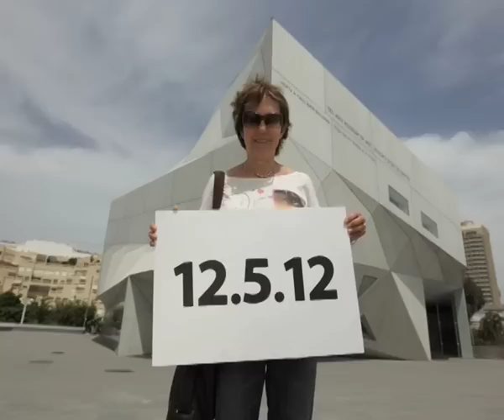12.5.12- מחזירים את המדינה לאזרחים!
עברה שנה מאז התחילה המחאה החברתית, אך לצערנו לא הרבה השתנה. הגיע הזמן להחזיר את המדינה לאזרחים. ב-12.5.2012 נחזור לרחובות בכל הארץ. האירוע המרכזי יתקיים בשעה 20:30 בכיכר רבין בתל אביב. באותו יום יתקיים בכל העולם "יום הפעולה הגלובלי". למידע נוסף היכנסו

A year has passed since the beginning of social protest, but unfortunately not much has changed. It is time to return the state to citizens. On 5/12/2012 we will return to the streets across the country. The main event will be held at 20:30 in Rabin Square in Tel Aviv. The same day "Global Action Day" will take place all over the world.

סרטון זה נוצר בהתנדבות מלאה ואופטימיות גדולה.
צילום סטילס: תומר מונטה | צילום וידאו: איתי לנדאו | עריכה: ענת סלומון | עיצוב גרפי: מירב בצון

This video was created by volunteers with great optimism.
Photography: Tomer Moneta | Video: Itay Landau | Editor: Anat Salomon | Design: Meirav Batson